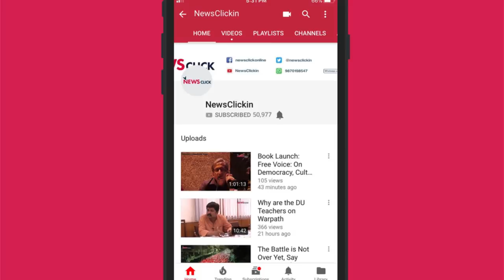Why is the So Called 'Nationalist' Modi Govt Destroying the Armed Forces?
Retired Lt. General Prakash Katoch talks to defence analyst D Raghunandan about the state of the armed forces under the current NDA government. From failure to implement the One Rank One Pension scheme, to the opening of Cantonment Roads, they discuss the many ways in which a government, that prides itself on being nationalistic is destroying the armed forces, the very people they call their national heroes.